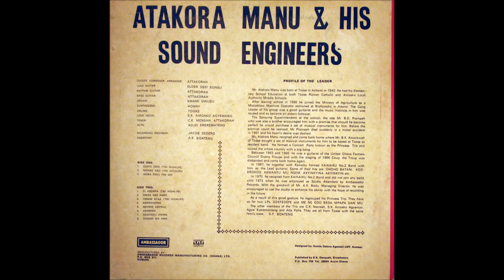Atakora Manu - Odefe Defe (side A)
album: ODEFEDEFE

artist: Atakora Manu & his Sound Engineers

side A
1   Odefe defe
2   Menwe abo
3   Woba resu fre wo

Special thanks to Moos at Global Groove Independent for posting this great album

"Let not what you cannot do tear you from what you can do"  Ghana proverb